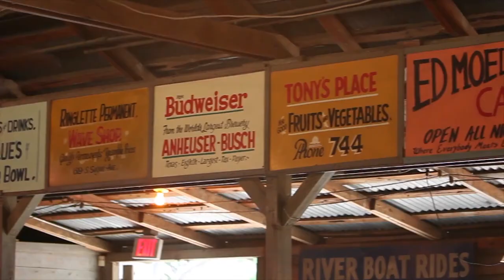Ross Campbell-Dance On The Breeze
Dance On The Breeze, by Edmonton Singer/Songwriter Ross Campbell,
has a unique "Hoedown Funk" groove inspired by the Love of A Woman.
It opens your eyes to the thousand little joys of a deep relationship, underlying life’s daily routines. All the world loves to groove to a
Funky Down-Home Beat, so "Move your ass to a groove that lasts!"

Ross's recent album, SuperCircuitMan, won 3 Silver Medals for Outstanding Achievement at the 2018 Global Music Awards, one for his Lyrics, one for his Alternative Music & one for his FatBand, which, on this track, features  the renowned New York City Pedal Steel Guitar player Gib Wharton.